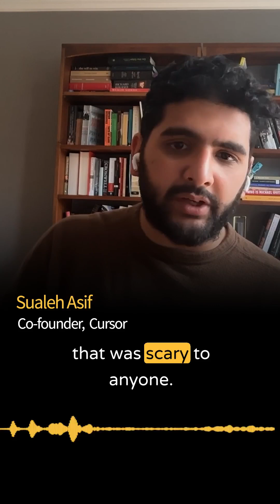How AI will make coding feel effortless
The future of coding is closer than you think. Sualeh Asif, co-founder of Cursor, explains why AI-powered development will feel natural and intuitive — just like how tools like Copilot quietly changed how we work. 🚀 Coding with AI will be all about flow, not friction.